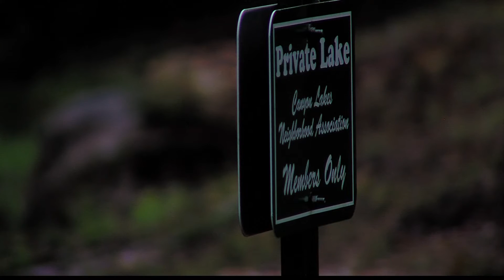Body Found In Canyon Lake in Cottondale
The mystery of a missing 21 year old man is solved after  his body was found in a nearby lake. Investigators are trying to piece together exactly what killed the young man in Tuscaloosa county. His body was found floating in canyon lake early this morning in Cottondale. He was reported missing yesterday and his name has not yet been released. Investigators are working the case as a death investigation at this time. Local resident Eva Valentyn says, friends and family searched the area in hopes of finding him.
"they thought maybe he might have went to sleep in the woods, and I asked the boys Wednesday when I was out there, I said, did one of y'all shoot a gun and one of them said yes he did, he shot straight up so, he though it might wake him up if he's asleep in the woods." She also send her thoughts to the family, "I would like to say to him mom and dad i'm sorry."
WVUA 23 will continue to follow this story and bring you updates as they become available.